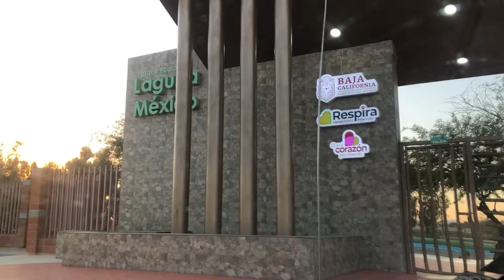Parque laguna Mexico,en Mexicali bc